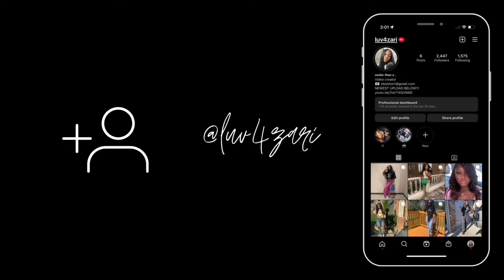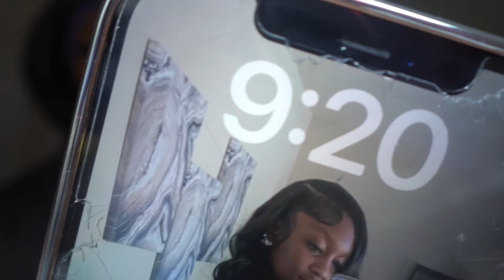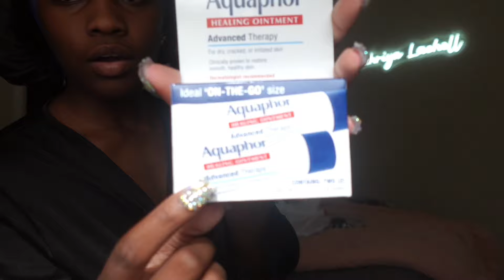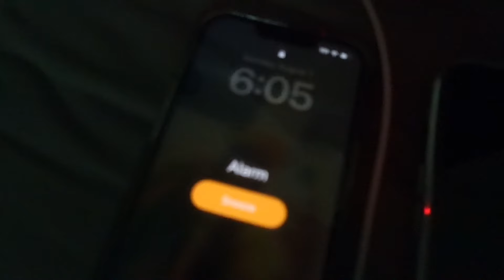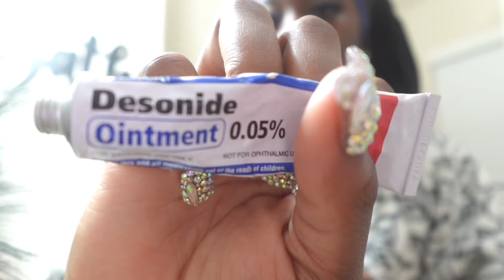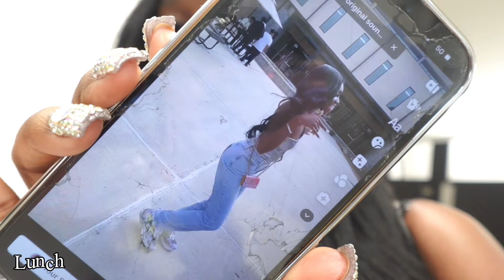FIRST DAY OF JUNIOR YEAR GRWM + VLOG || Zahriya Lachell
•FAQ:
what i film on? Sony Zv1-F
current sub count?